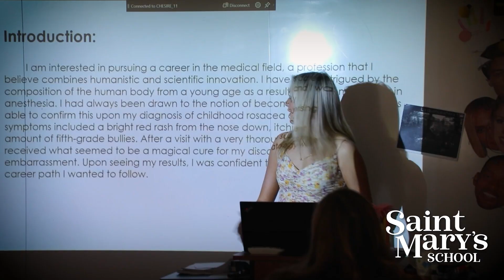Saint's Spotlight: All-Girls Benefit